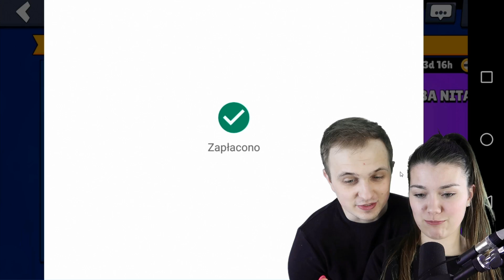ODBLOKOWAŁEM MOJĄ PIERWSZĄ LEGENDĘ !⭐